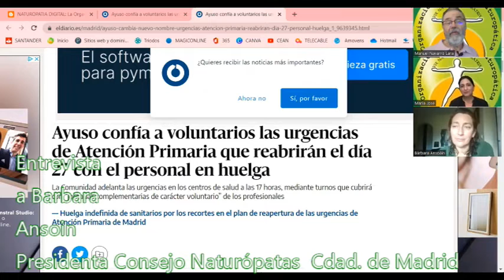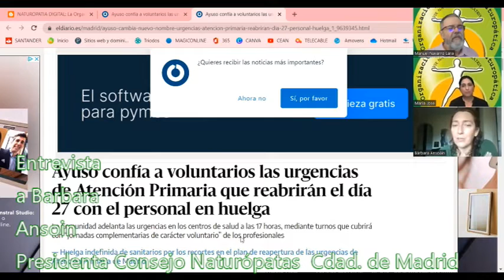Entrevista a Bárbara Ansoin, Presidente del Consejo de Naturopatas Cdad. de Madrid